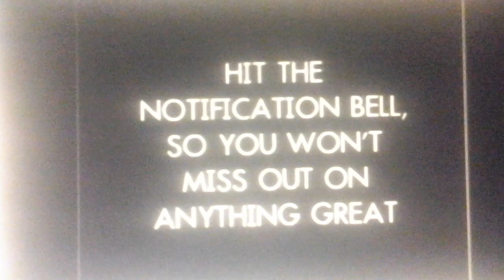My Message To Every Parody Maker That's Subcribed To Me